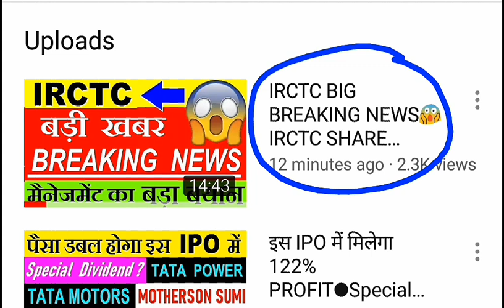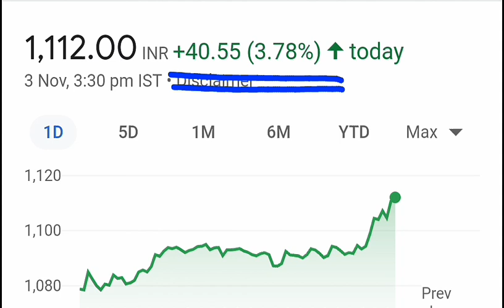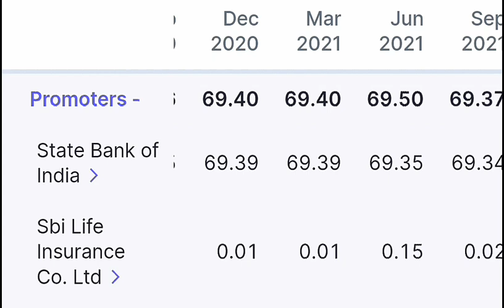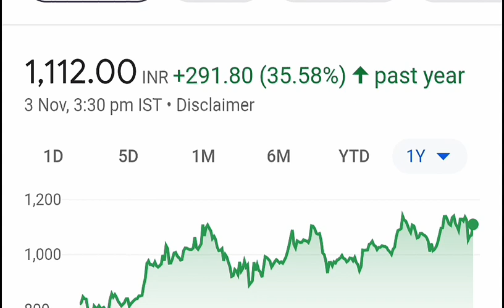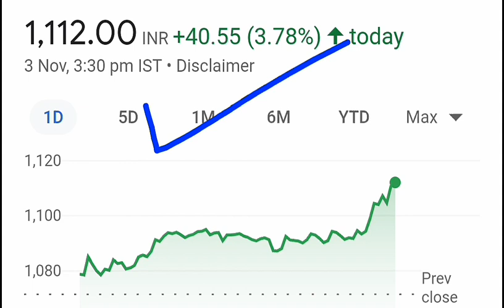अब इन SHARE HOLDER की किस्मत बदलेगी 💥BUMPER LOTTERY💥 Latest Stock Market news 3 November Diwali SMKC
🔴 Muhurat Trading ( मुहुरत ट्रेडिंग ) : Meaning , Timing , Intraday call , Investment advice 2021

TY :)